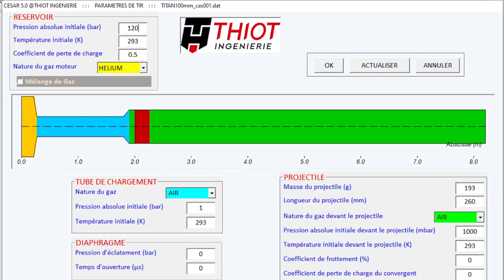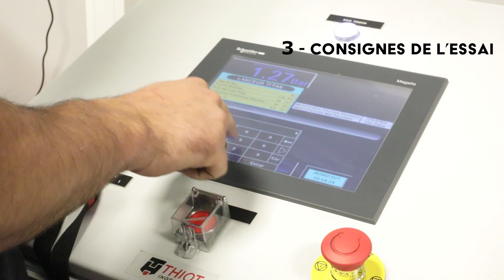Découverte d'un canon à gaz simple étage - TITAN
THIOT INGENIERIE, expert en comportement dynamique des matériaux et physique des chocs, vous ouvre les portes de son laboratoire d'essais et vous présente ses équipements de test. #1 : TITAN, l'un de nos canons à gaz simple étage, pour réaliser des essais d'impact et de caractérisation dynamique.